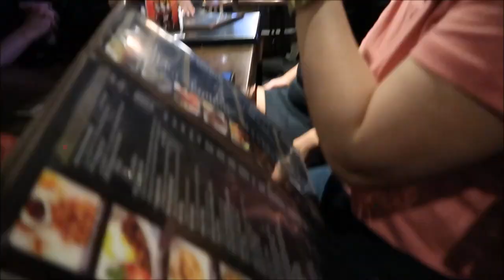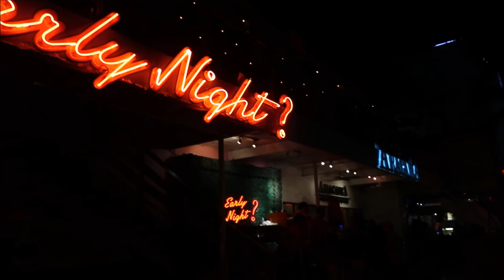Whistle stop + Early Night club in Bonifacio Global City and celebrating my friend’s birthday